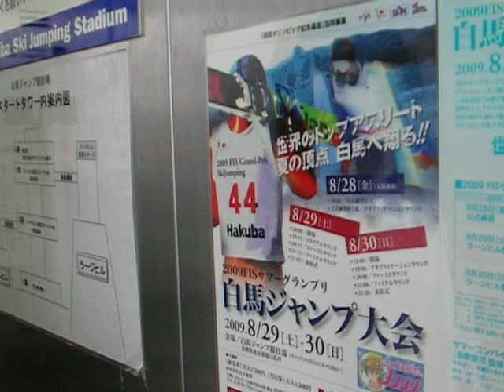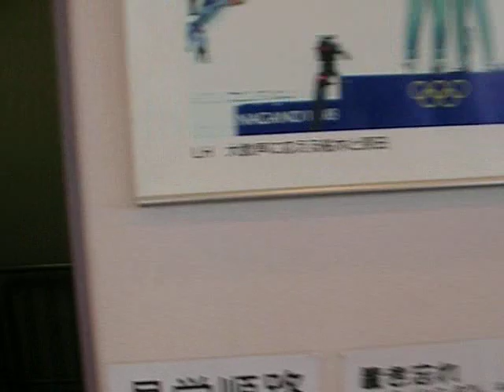白馬スキージャンプ台にて